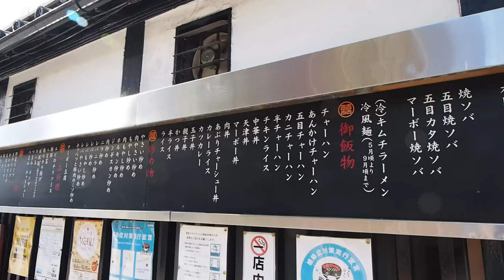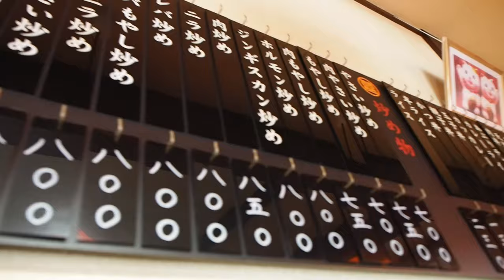田舎のグルメ！老舗町中華の肉野菜炒め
盛岡市菜園にあります「つぼ半」さんにて、肉野菜炒めをいただいてまいりました。

「涼風の季節」

Music
「もう大丈夫。」